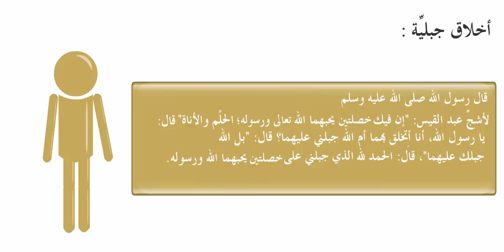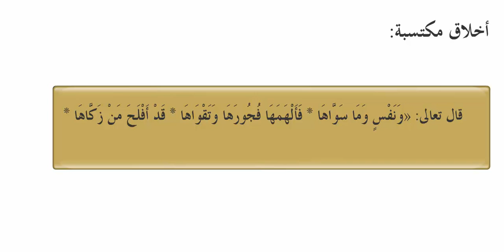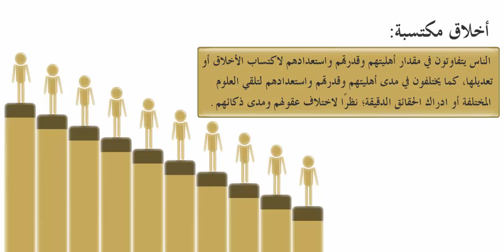IC T02U04S01 1 أقسام الاخلاق